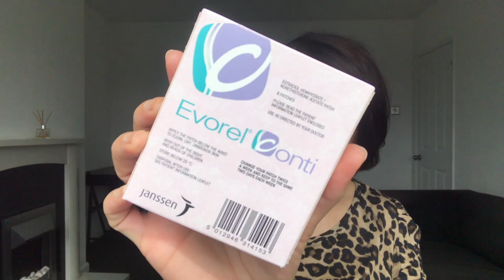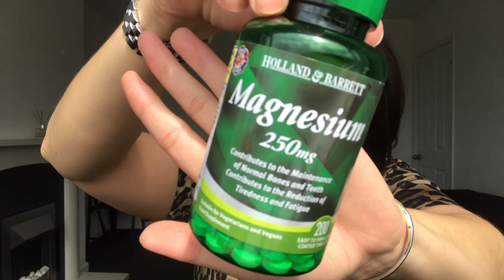Early Menopause - My Journey So Far...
At 38 my doctor confirmed I was peri menopausal which is the beginning stages of The Menopause, it's been an interesting journey so far. I hope this video helps with your journey too.

About Me:
Age: 40
Skin Type: Oily/Combination
Skin Tone: Neutral/Warm – Dior Forever Skin 2W or MAC NC20
Hair Type: Straight/Fine